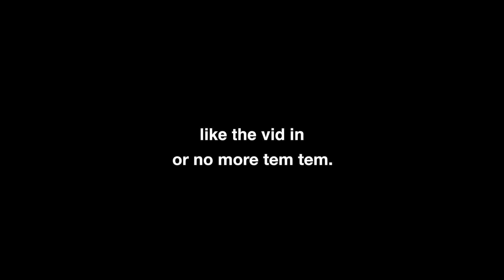my Red Dead Redemption 2 live stream triggered me...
so my Red Dead Redemption 2 live stream triggered me...
it was cursed
like for tem tem redemption

►use creator code EMBEAR in the epic games store